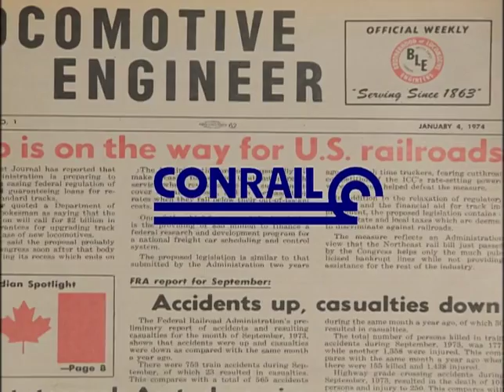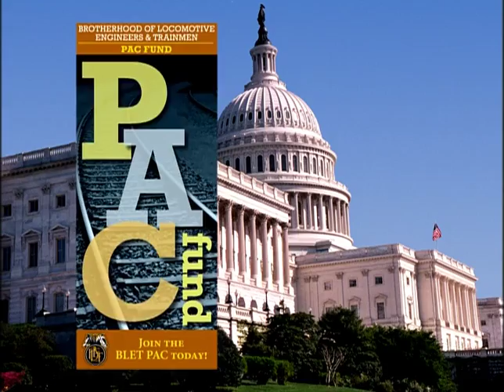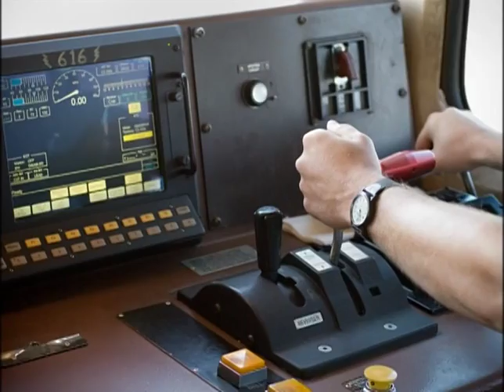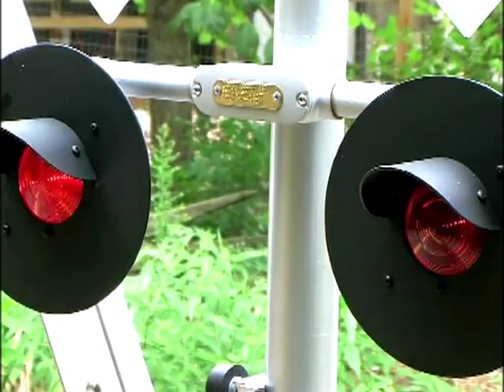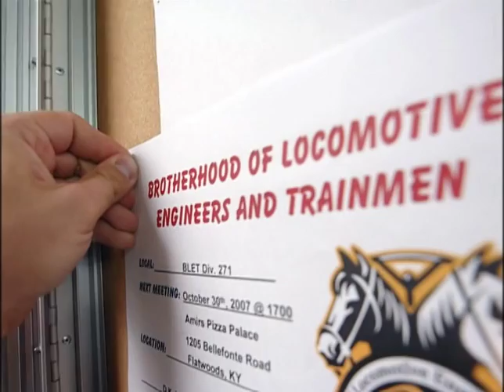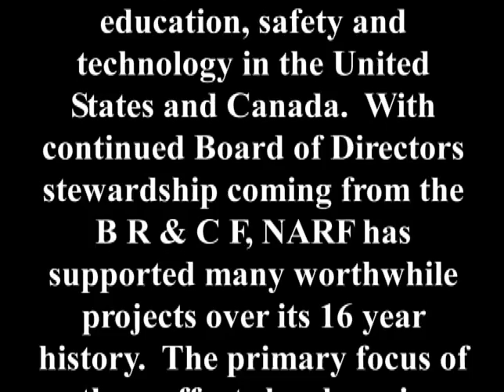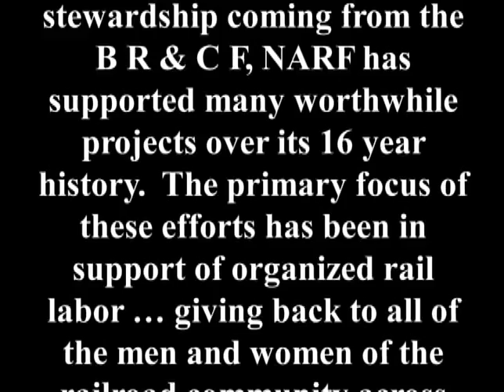BLET 150th Anniversary Video (Part 3 of 3)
Part 3 covers the post World War II era through today (1940s to 2013).